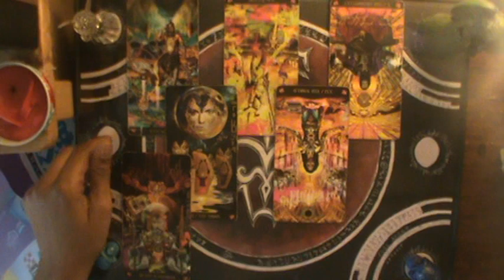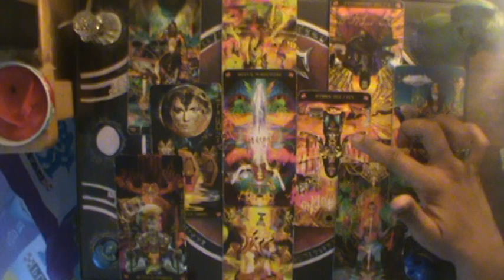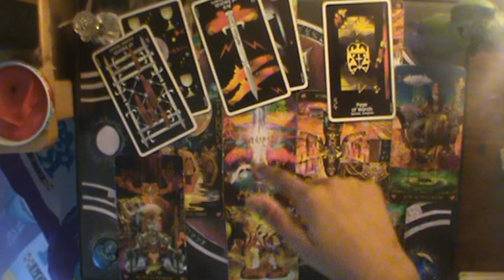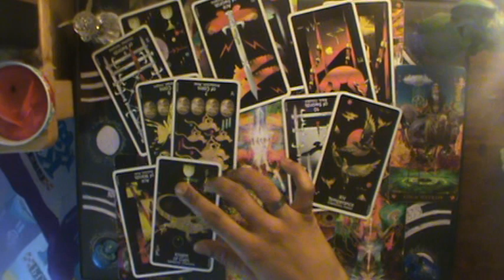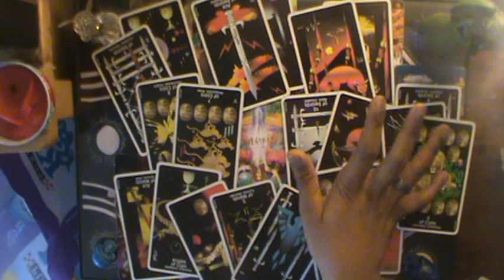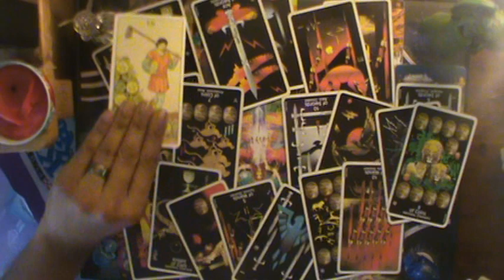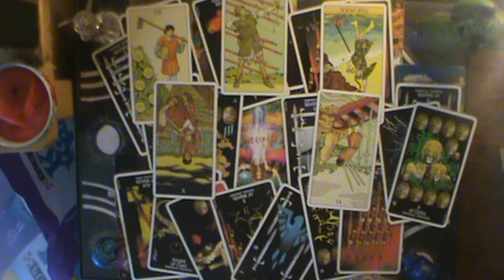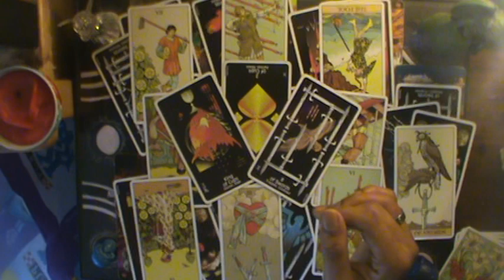Chapter 3: The King of Swords | District 17's Official Player's Guide